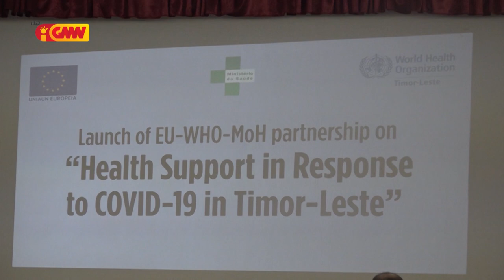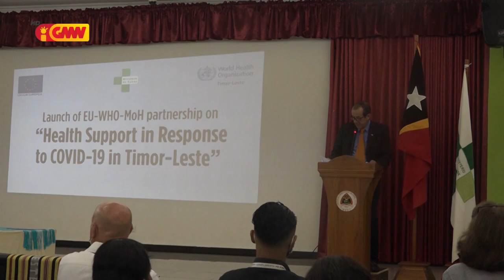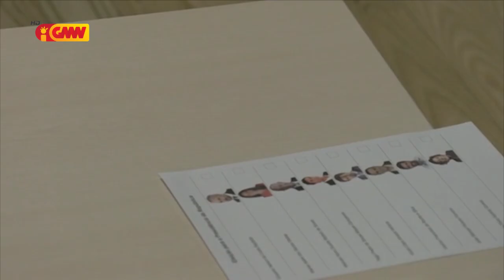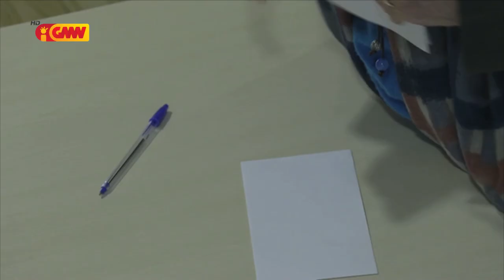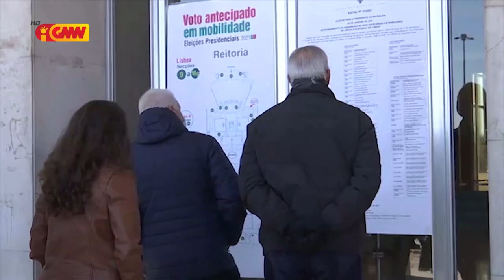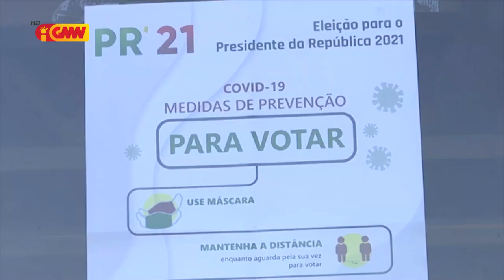CPLP na GMN edição 21 de Janeiru 2021